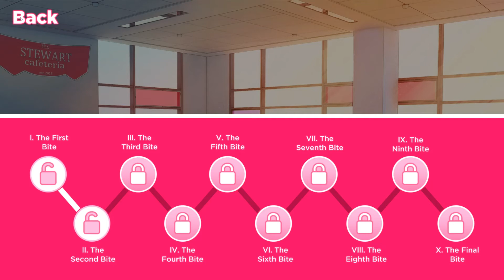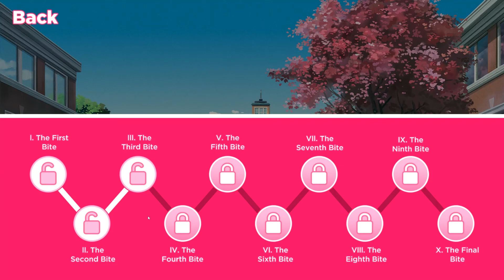COLONEL SANDERS-SAN~~!!! (Let's Play: I Love You Colonel Sanders Ep. 1)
Hello everybody! I'm Tek, and follow along my blind playthrough of the absolutely memeingly brilliant and brand new dating sim that is I Love You Colonel Sanders. When a game is endorsed by KFC itself, you know it's going to be good.

anime, dating sim, kfc, I love you colonel sanders, japanese, meme, colonel sanders, kfc dating sim, let's play, lets play, funny